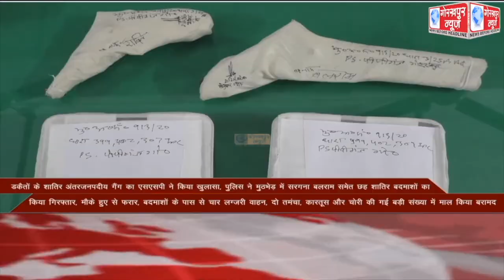GORAKHPUR NEWS Headlines 02-12-2020